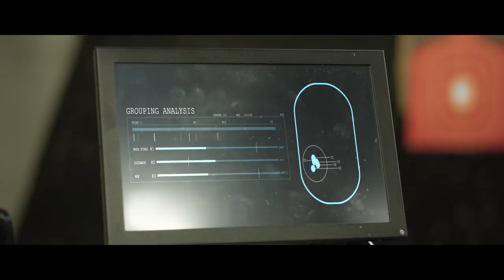Kahr Firearms Group Presents: THE AGENT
Saving the world one round at a time. Starring the superbly accurate Danyela D'Angelo (@shooter_danyela) and featuring the Kahr Arms P9 Carry Pistol. Made in collaboration with Offensive Marketing Group, this is the third of FOUR thrilling cinematic shorts.